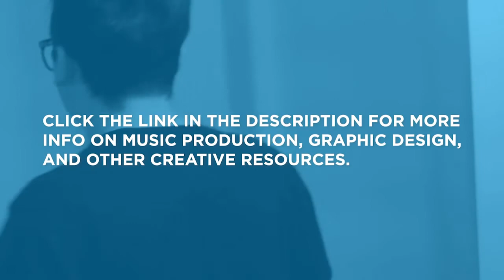Chris Smith talks Sign To Story, Disneyworld Stories, Being A Principal During COVID + more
This week on the podcast, we are joined by Chris Smith. Chris Smith is the author of the book, "Sign To Story", a school principal, and a public speaker. He sat down and chatted with us about some of the struggles of being a principal during a pandemic, some incredible stories and connections with Disney, as well as some incredible tips for aspiring authors.

Head over to our website for more info on content, graphic design, music, and other creative resources

Follow Creative Corner Co. on Instagram: @creativecornercompany
Follow Noah on Instagram: @noahcblack
Follow Tyler on Instagram: @likecombbutwithab
Follow Aaron on Instagram: @a_gibson95